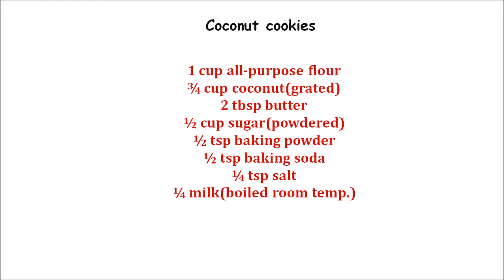Coconut cookies | Eggless coconut cookies recipe (with and without oven)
Crispy, crumbly, melt-in-mouth coconut cookies. Both oven and stove-top methods shown.
Ingredients:
1 cup all-purpose flour
¾ cup coconut (grated)
2 tbsp butter
½ cup sugar (powdered)
½ tsp baking powder
½ tsp baking soda
¼ tsp salt
¼ cup milk (boiled room temp.)